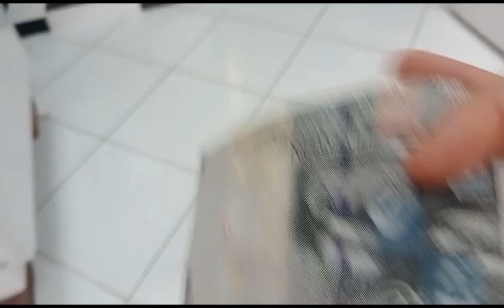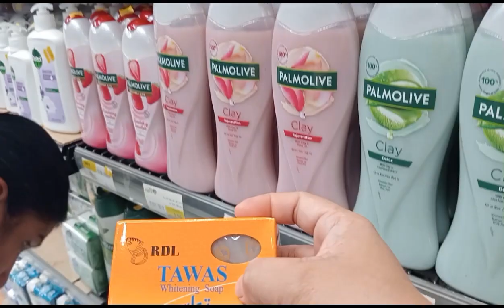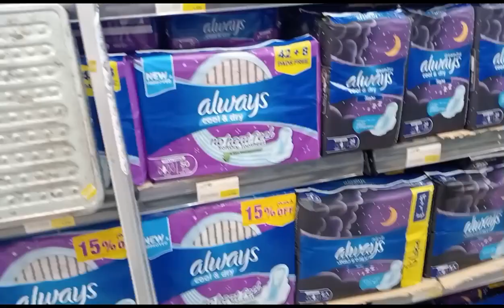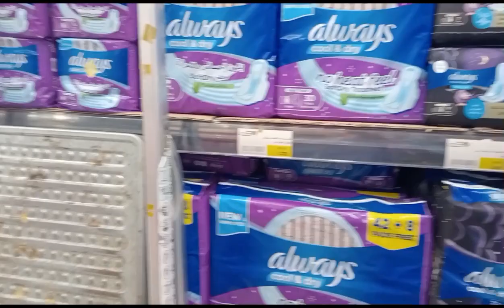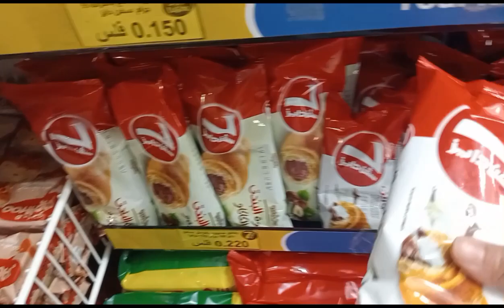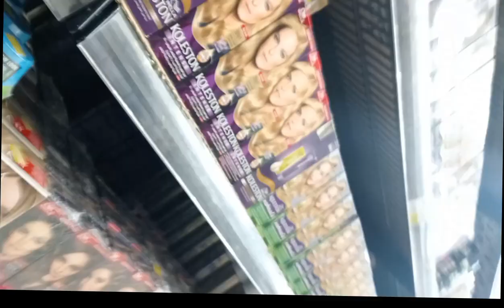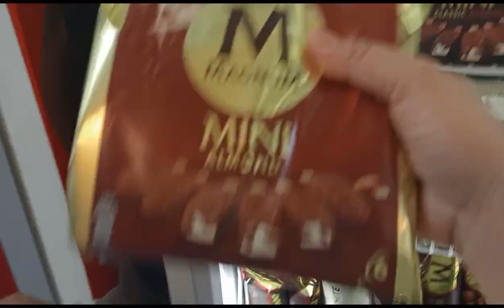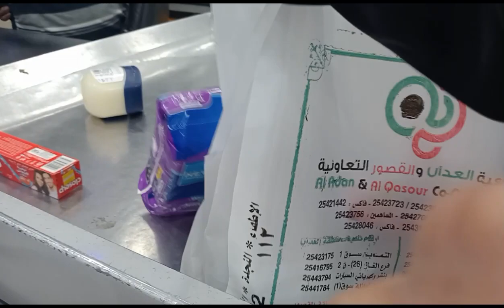Kinabuhi ni SRILLANKA KADAMA sa Kuwait